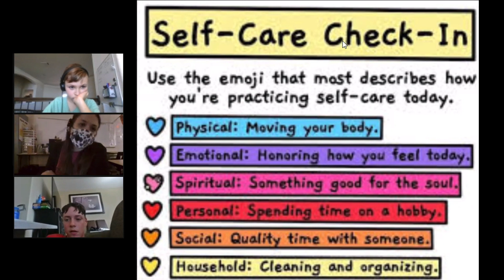Teachers Work to Build Connections in the Classroom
Watch as we visit Trent Middle School to hear how positive connections in the classroom can lead to students investing in their learning.